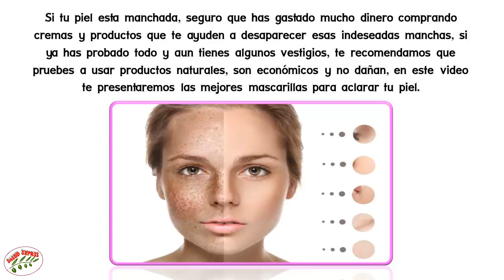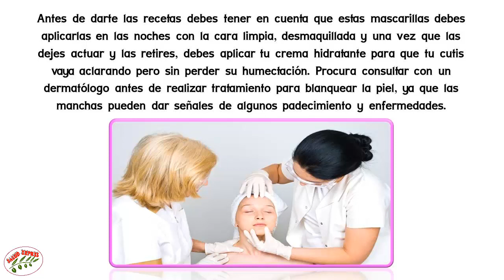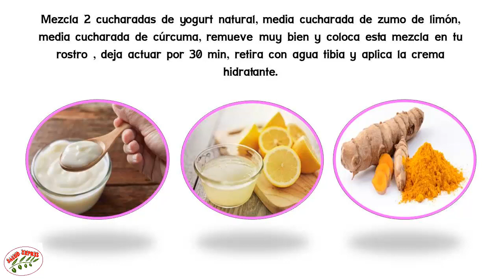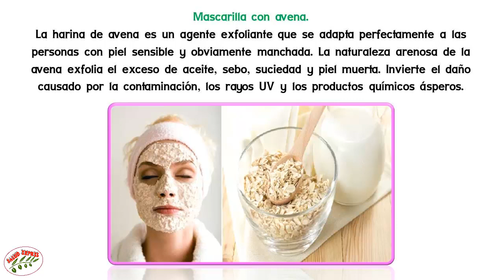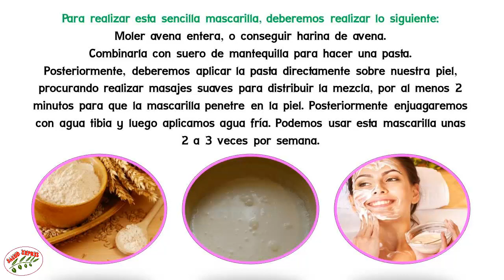Con estas mascarillas podrás aclarar la piel en cualquier parte del cuerpo.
Con estas mascarillas podrás aclarar la piel en cualquier parte del cuerpo... Si tu piel esta manchada, seguro que has gastado mucho dinero comprando cremas y productos que te ayuden a desaparecer esas indeseadas manchas, si ya has probado todo y aun tienes algunos vestigios, te recomendamos que pruebes a usar productos naturales, son económicos y no dañan, en este artículo te presentaremos las mejores mascarillas para aclarar tu piel.
La aparición de manchas en nuestra piel puede deberse a distintas causas, no siempre podemos estar maquilladas y cuando nuestra piel está limpia, es desagradable notar que hay zonas más oscuras que afean el rostro, tal vez ya has probado un sinfín de productos que prometen dar la solución y aun no lo has logrado, aparte de que son productos caros y que contienen químicos, en esta oportunidad te traemos las mejores mascarillas para aclarar tu piel, realizadas con productos naturales, más económicos y en casa, pruébalas y dile adiós a esas manchas.
Antes de darte las recetas debes tener en cuenta que estas mascarillas debes aplicarlas en las noches con la cara limpia, desmaquillada y una vez que las dejes actuar y las retires, debes aplicar tu crema hidratante para que tu cutis vaya aclarando pero sin perder su humectación. Procura consultar con un dermatólogo antes de realizar tratamiento para blanquear la piel, ya que las manchas pueden dar señales de algunos padecimiento y enfermedades.

Mascarillas con limón.
Mezcla la clara de un huevo, zumo de medio limón, 2 cucharadas de leche, una cucharada de fécula de maíz, revuelve muy bien y coloca esta pasta en tu rostro, déjala actuar por 30 minutos y enjuaga con abundante agua tibia, el efecto poderoso del limón ayuda a eliminar manchas de la cara.
Mezcla 2 cucharadas de yogurt natural, media cucharada de zumo de limón, media cucharada de cúrcuma, remueve muy bien y coloca esta mezcla en tu rostro , deja actuar por 30 min, retira con agua tibia y aplica la crema hidratante.
Tritura dos aspirinas y mézclalas con el zumo de medio limón, una cucharada de yogurt natural, media cucharadita de bicarbonato de sodio, revuelve bien y aplica esta mezcla en el rostro y cuello, deja actuar por 20 minutos y enjuaga con abundante agua tibia.
El carbón activado puede ser usado para aclara la piel ya que es capaz de extraer la suciedad, el polvo y la suciedad presentes en los poros de la piel. Absorbe el exceso de cebo en el cutis y las toxinas que son responsables de los brotes de acné, espinillas y puntos negros.
¿Cómo usar carbón activado como limpiador de la piel?

Toma una cucharadita de carbón activado y agrega lentamente algunas gotas de agua, revuelve y haz una pasta que luego deberás aplicar sobre el rostro y el cuello. Deja actuar durante 10 minutos y enjuaga con agua tibia. Puedes realizar este proceso varias veces a la semana, a fin de conseguir blanquear la piel y mejorar incluso problemas de acné y brotes.

Es importante tener en cuenta que al usa el carbón activado, tanto la ropa, azulejos o vasijas pueden mancharse cuando entran en contacto con el mismo. Por lo tanto, es mejor usar ropa vieja, lavar el fregadero completamente después de enjuagar y utilizar un recipiente de vidrio para la mezcla.
Mascarilla con avena.
La harina de avena es un agente exfoliante que se adapta perfectamente a las personas con piel sensible y obviamente manchada. La naturaleza arenosa de la avena exfolia el exceso de aceite, sebo, suciedad y piel muerta. Invierte el daño causado por la contaminación, los rayos UV y los productos químicos ásperos.

Para realizar esta sencilla mascarilla, deberemos realizar lo siguiente:

Moler avena entera, o conseguir harina de avena.
Combinarla con suero de mantequilla para hacer una pasta.
Posteriormente, deberemos aplicar la pasta directamente sobre nuestra piel, procurando realizar masajes suaves para distribuir la mezcla, por al menos 2 minutos para que la mascarilla penetre en la piel. Posteriormente enjuagaremos con agua tibia y luego aplicamos agua fría. Podemos usar esta mascarilla unas 2 a 3 veces por semana.

Otra combinación que puedes hacer es mezclar la harina de avena con azúcar, leche, yogur o cualquier pulpa de la fruta. Y se aplica de la misma manera sobre la piel, dando masajes.